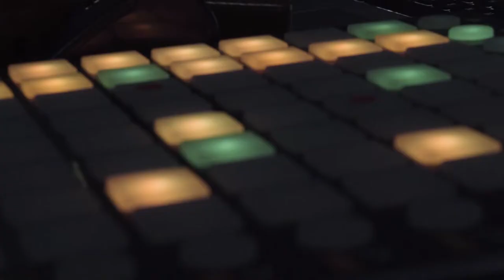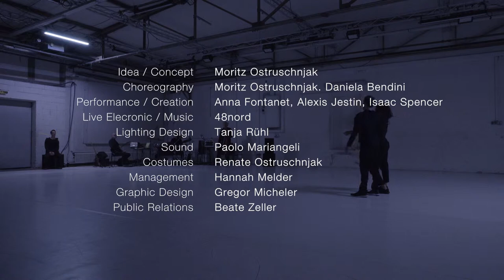Text Neck - Trailer 2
TEXT NECK

The digital world has become part of our daily life - and has necessarily changed it. Not only that we walk through cities
with a spellbound stare onto our smart phones and alter our physiognomy: „text neck“ has become a new symptom.
How do human beings change and develop - and how are they optimized - in the context of a digital and technological society?
The internet's root network offers us all freedoms; we playfully create new identities and realities, expand into the
ever-present and multi-dimensional and still require our real bodies in order to operate the equipment.
Acceleration and multi-tasking characterize some of these changings
Together with the dancers, the musicians of 48nord move electroacoustically on the playground of infinite digital possibilities
and transpose them into three-dimensional sensual perception.

Idea / Concept: Moritz Ostruschnjak
Choreography: Moritz Ostruschnjak, Daniela Bendini
Performance / Creation: Anna Fontanet, Alexis Jestin, Isaac Spencer
Live-Electronic / Music: 48nord
Lighting Design: Tanja Rühl
Sound: Paolo Mariangeli
Costumes: Renate Ostruschnjak
Management: Hannah Melder
PR: Beate Zeller
Trailer: Harumi Terayama

A project by Moritz Ostruschnjak in coproduction with Schwere Reiter MUSIK and in cooperation with Tanztendenz and schwere reiter tanz.
The production is supported by the Bureau of Cultural Affairs Department of the State Capital City of Munich and by BLZT, Bavarian State Association for Contemporary Dance,
with funding from the Bavarian State Ministry for education and culture, science and art. Moritz Ostruschnjak is a member of Tanztendenz München.

Die digitale Welt ist Teil unseres Alltags geworden und hat ihn dadurch unweigerlich verändert. Nicht nur, dass wir mit gebanntem Blick auf das Smart Phone durch die Städte laufen und damit unsere Physiognomie verbiegen: „text neck“ ist ein neues Symptom. Wie verändert, entwickelt, optimiert sich der Mensch im Kontext der digitalen und technologisierten Gesellschaft?
Das Wurzelgeflecht des Internet bietet uns jegliche Freiheit, wir erschaffen spielerisch neue Identitäten und Realitäten, erweitern uns ins Allgegenwärtige und Mehrdimensionale und benötigen doch immer noch unseren realen Körper, um die Geräte zu bedienen. Beschleunigung und Multitasking sind Merkmale dieser Veränderungen, die erste Impulse geben für die choreographische Recherche. Gemeinsam mit den Tänzern begeben sich die Musiker von 48nord elektroakustisch auf die Spielwiese der unendlichen digitalen Möglichkeiten und transponieren sie in die dreidimensionale sinnliche Wahrnehmung.

Idee / Konzept: Moritz Ostruschnjak
Choreographie: Moritz Ostruschnjak, Daniela Bendini Performance / Kreation: Anna Fontanet, Alexis Jestin, Isaac Spencer
Licht: Tanja Rühl
Ton: Paolo Mariangeli
Kostüme: Renate Ostruschnjak
Produktionsleitung: Hannah Melder
Pressearbeit: Beate Zeller

Uraufführung: Donnerstag, 8. Dezember 2016, 20 Uhr im schwere reiter München

Ein Projekt von Moritz Ostruschnjak in Koproduktion mit Schwere Reiter MUSIK und in Zusammenarbeit mit schwere reiter tanz. Die Produktion wird gefördert durch das Kulturreferat der LH München und durch den BLZT, Bayerischer Landesverband für zeitgenössischen Tanz, aus Mitteln des Bayerischen Staatsministeriums für Bildung und Kultus, Wissenschaft und Kunst. Moritz Ostruschnjak ist Mitglied der Tanztendenz München.